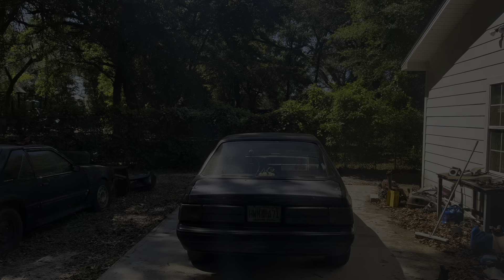1990 5.0 LX Notch Mustang pt.50 Rockin and Anti-Rollin!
McCombo:
Stock 5.0 shortie/race crank pulley
A9L EEC with Claflin Race Toon
Mallory HY-FIRE Box
Pro-M 92mm/30lb inj/90tb
Ported exploder intake/HOGAN sheetmetal upper
GrindHouse touched GT-40P/1.7 rockers
THE F’U-303 CAM
SN95 longtubes/header dumped 3" race bullets
 A-5/Ebay China clutch/THE Hurst shifter
5.13 gear/31spl c-clip elim axles/spool
stock front suspension/solid rear lowers/lakewood shocks/Baseline Suspensions ARB
? raceweight
Best Pass: 1.41/6.85@98.55